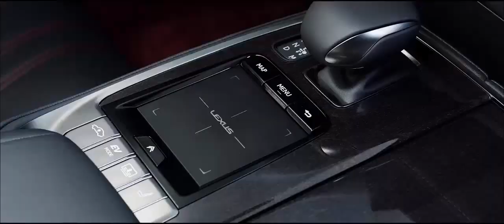Lexus LS 500h 2018 Teaser